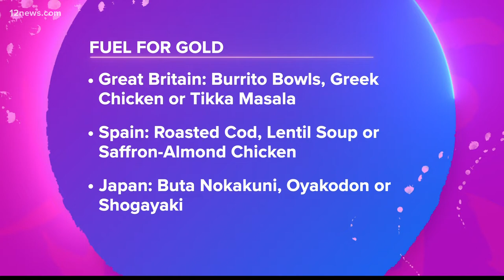Route 2021: Learn how Olympic athletes meal prep during training in Flagstaff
Vanessa and Krystle are back on the road! They recently stopped in Flagstaff to learn how Olympic athletes meal prep during training.